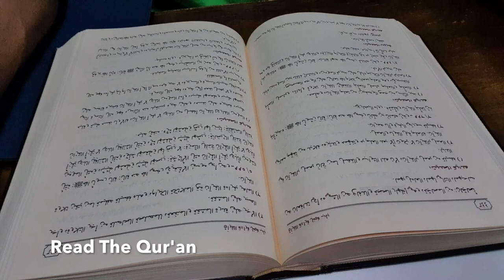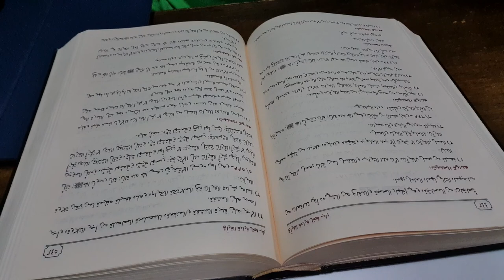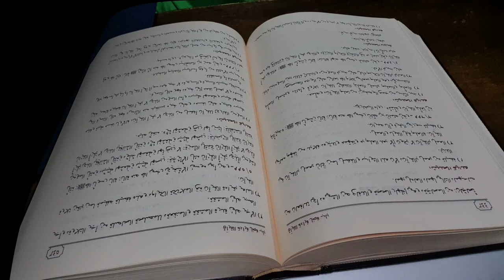The Best of You Learn Qur'an